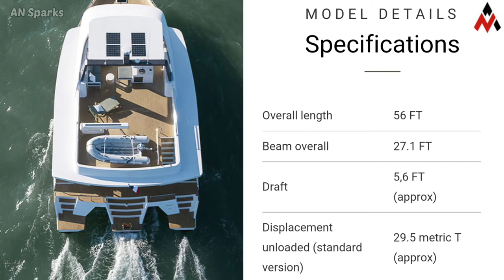2022 Leen 56ft Trimaran | Luxurious Trimaran | Slow Living | Comfortable | Long Range Cruises | AN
On the main deck of the LEEN 56 is a large, fully equipped galley, a comfortable dining area and the owner's cabin.

At the front of the boat is the wheelhouse entirely glazed, with navigation equipment and a cosy saloon with an L-shaped sofa, which allows you to relax and enjoy the view. A gangway door gives direct access to the deck to facilitate docking, undocking and mooring manœuvres.

The owner's suite, with a majestic view over the sea thanks to the large glass panels, extends over two levels on the starboard side of the trimaran. The bedroom is on one level with an island bed, a desk, a bookcase, large cupboards and a wardrobe. The bathroom, accessible by a direct descent, occupies the lower level of the float. It offers 2 basins, a shower and a separate toilet.The standard layout of the LEEN 56 includes 3 double cabins with shower rooms: the owner's cabin on two levels, a guest cabin located at the front of the boat in the central hull with its separate shower room and another guest cabin located in the port-side hull with an en suite shower room.The layout of the LEEN 56 can be completed with 2 additional cabins at the rear of the boat with single and/or double beds and separate shower rooms. In a 5 cabin layout, the LEEN 56 can accommodate up to 11 passengers.

The quality furniture is designed in light coloured wood and made by quality cabinetmakers.

The layout and fixtures of the outdoor areas (cockpit and flybridge) are left to the buyer's desire.

The flybridge is accessed from the cockpit via an external staircase. Under the steps to the flybridge is a heated wardrobe for jackets, foulies, sea boots or diving suits.Protected by the high bulwalk encircling the deck, the exterior circulation on each side is carried out along covered exterior gangways, a distinctive sign of true ocean-going vessels.

LEEN 56 Trimaran

Beam : 8,25 m

Draft : 1,18 m

Weight : 18 t

Dielsel : 3000 l

Water : 700 l

Power : 300-450 ch

Base Price : 1 million d'euros

What do you think of Leen 50, readers? The comments section is open.

1) This video has no negative impact